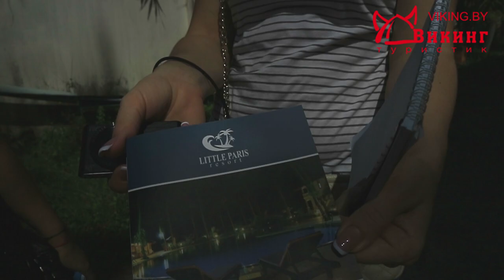Обзор отеля Литл Париж (Little Paris 4). Отдых во Вьетнаме, Фантхиет